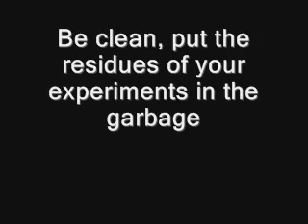Hydrochloric acid bombs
Some Hydrochloric acid bombs exploded in Portugal.